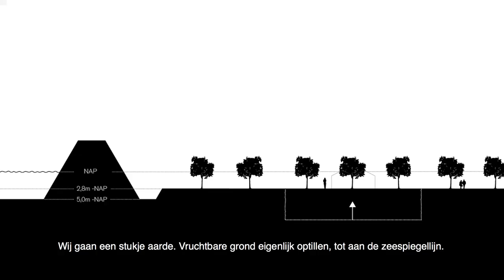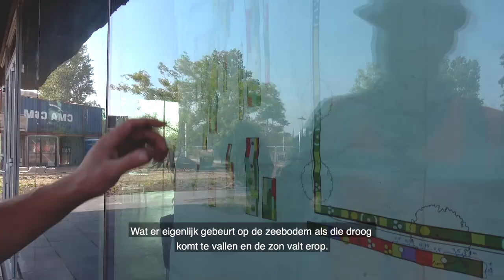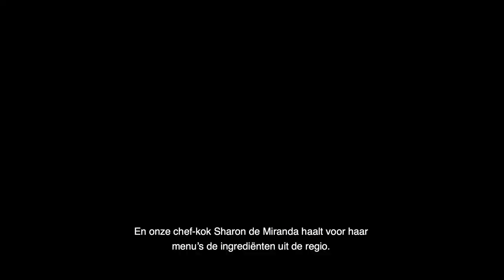Provincie Flevoland - Het verhaal van Food Forum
In het Flevolandse paviljoen Food Forum staat voedsel centraal het is de ontmoetingsplek voor food professionals. Tijdens Floriade Expo 2022 is Food Forum het podium voor Flevoland. Food Forum combineert het verhaal van Flevoland met onze duurzaamheidsambities. Koninklijke Vereniging van Hoveniers en Groenvoorzieners (VHG) is verantwoordelijk voor de tuin, het groen op het dak en het binnengroen. In deze video laten we zien hoe we dat gedaan hebben.